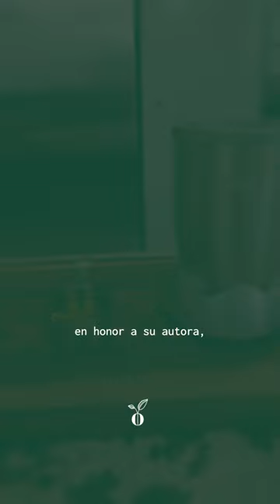"Descubre el Protocolo Budwig: Guía de Preparación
te revelamos todos los detalles sobre cómo preparar el Protocolo Budwig de manera efectiva. Desde los ingredientes esenciales hasta los pasos precisos, aprenderás todo lo necesario para incorporar este protocolo en tu estilo de vida. Obtén información valiosa y mejora tu bienestar con este enfoque revolucionario para la salud.

✅Subimos nuevos videos todos los Míercoles y Domingos✅

🌱 Lleva tu salud metabólica al siguiente nivel y sana desde la raíz 🌱
►Fernando García De Alba
►Asesor en Procesos Funcionales del Metabolismo

📱Si necesitas más información, comunícate a los siguientes números de atención que hemos diseñado para ti:
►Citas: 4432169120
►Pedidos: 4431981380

Cualquier información, video y/o post emitido por este canal, es de carácter informativo y no con la intención de diagnosticar enfermedades o alguna otra condición, de esta manera el canal, marca Foodology y sus participantes, se deslindan de cualquier responsabilidad. Te recomendamos que contactes a tu médico antes de comenzar cualquier cambio de hábito y/o proceso alimenticio.